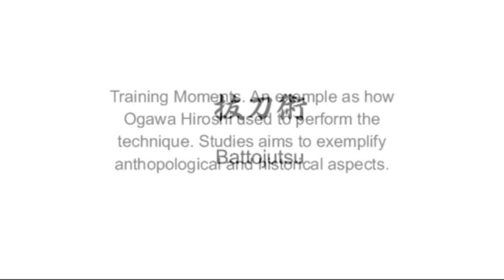Ogawa Ryu Battojutsu training in Spain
Study and Training in Spain